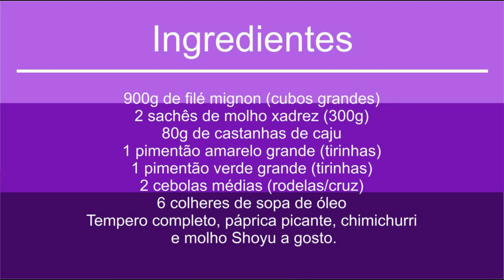12 | Filé ao Chef | Com legumes, castanhas e molho Shoyu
Filé ao Chef | Com legumes, castanhas e molho Shoyu @superqdelicia

Filé ao Chef | Com legumes, castanhas e molho Shoyu.

Ingredientes

900g de filé mignon (cubos grandes)
2 sachês de molho xadrez (300g)
80g de castanhas de caju
1 pimentão amarelo grande (tirinhas)
1 pimentão verde grande (tirinhas)
2 cebolas médias (rodelas/cruz)
6 colheres de sopa de óleo
Tempero completo, páprica picante,
chimichurri e molho Shoyu a gosto.

Segundo nossos critérios, este prato de filé mignon é de custo alto.
Tempo médio de preparo 60 minutos.

Este é um prato principal.

00:00 Entrada
00:41 Ingredientes
01:57 Detalhes da receita
03:43 A carne na panela
06:19 Os legumes na panela
10:52 Vamos provar!